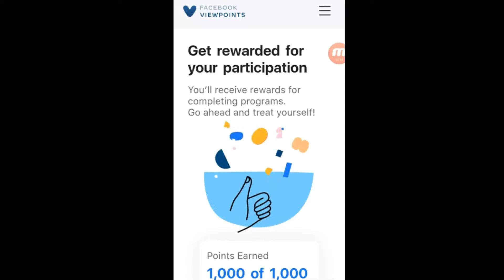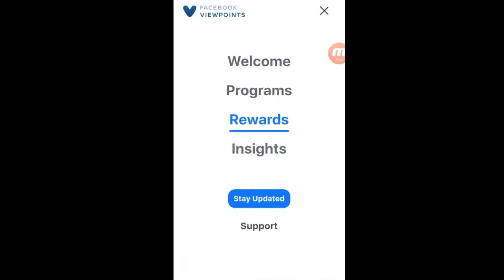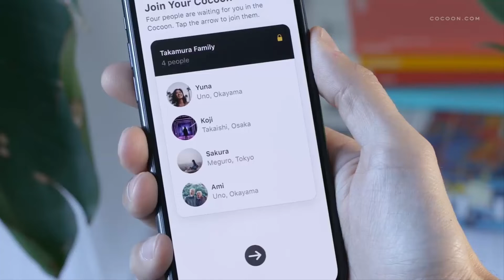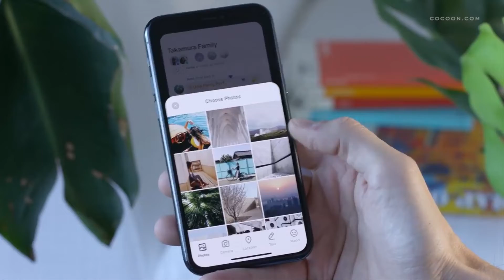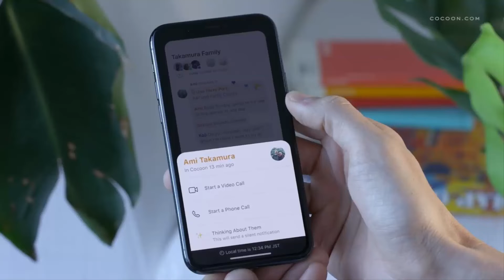TIC & TIPS: Gana dinero con Facebook, obtén gratis Disney+ con Google y conoce la red social Cocoon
Gana dinero con Facebook Viewpoints. Al comprar un producto Google obtienes tres meses gratis de Disney Plus. Cocoon, una nueva red social para crear grupos privados y sin publicidad.